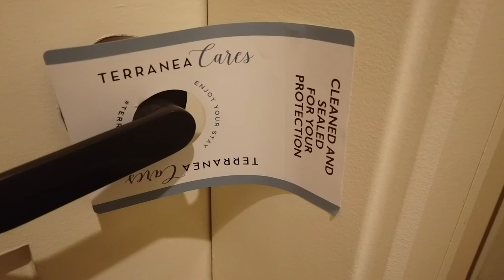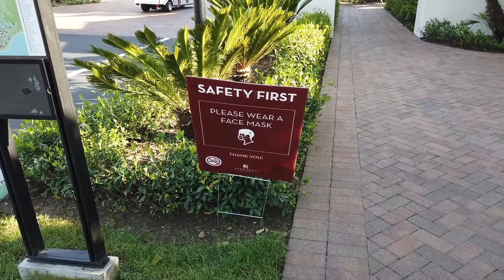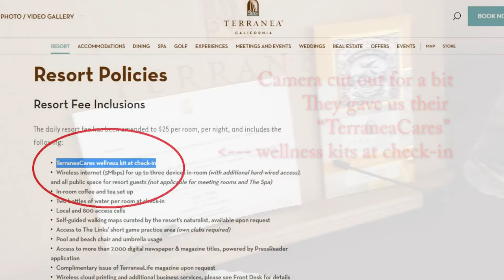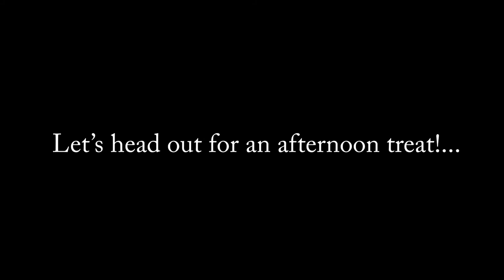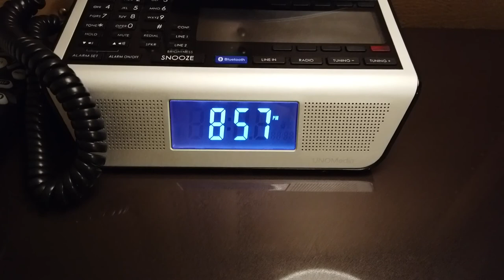STAYCATION IN A PANDEMIC?! Travel Vlog - My Experience at Terranea Hotel Resort Palos Verdes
STAYCATION IN A PANDEMIC?! Travel Vlog - My Experience at Terranea Hotel Resort Palos Verdes ***Expand for Links***

I wanted to do a travel vlog so you could get a sense of what it's like to stay at a hotel during a pandemic. I know the cleaning stuff might seem extreme to some people, but I wanted to give a full picture of what times are like now, in light of all the extra sanitizing measures that places are claiming to take!